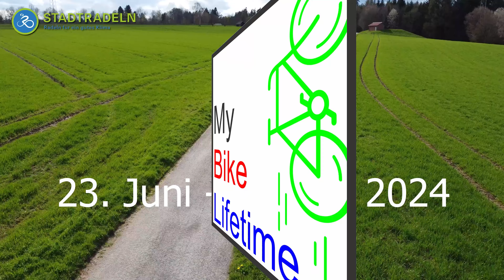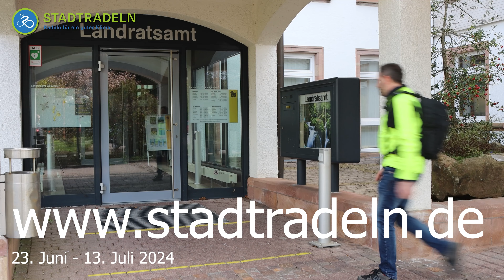Mein Fazit: StadtRadeln 2024 // Strom, km, ...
Mein Stadtradeln 2024

Produktlink: (*1, *2)
Meine Ausstattung am Bike
KMC-Kette e12

Bremsbeläge Pervormance

(*1) Björn Kübler ist Teilnehmer des Amazon-Partnerprogramm,
das zur Bereitstellung eines Mediums für Webseiten konzipiert wurde,
mittels dessen durch die Platzierung von Partner-Links zu Amazon.de
Entgelte verdient werden können.

Wenn man auf den Link klickt und über diesen Link einkauft,
bekomme ich von deinem Einkauf eine Provision ohne dass sich der Preis ändert.